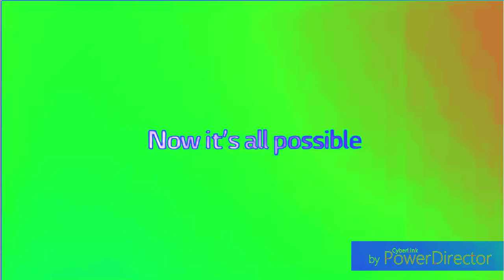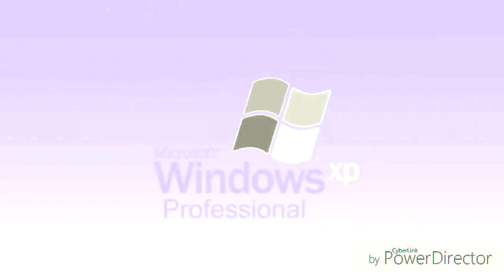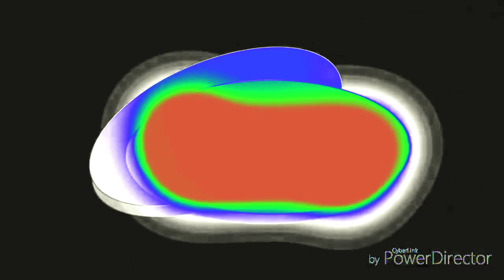(REQUESTED) King Best Animation Logos in G-Vocodex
Requested by TheAVSUser_

Credit to Atseniy Zaykovsky for the source